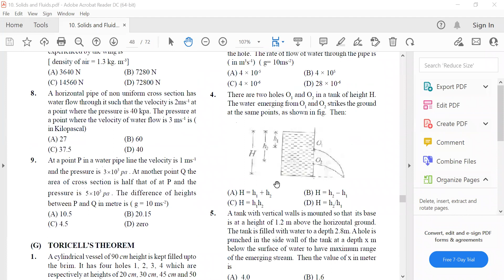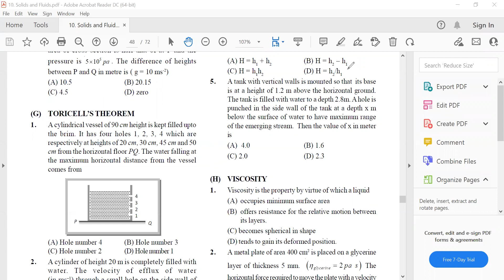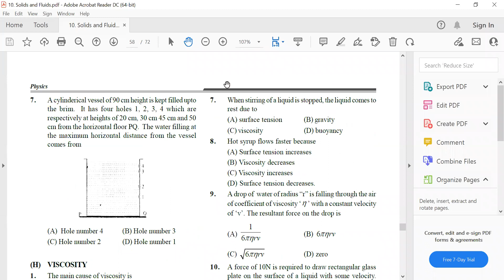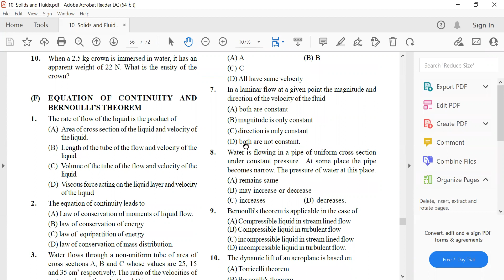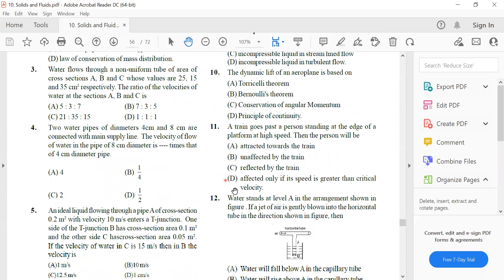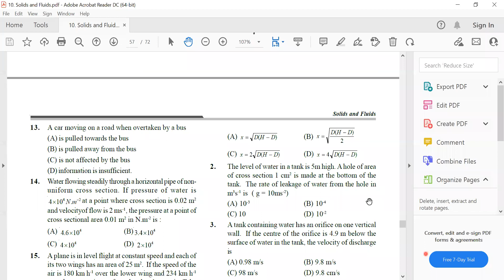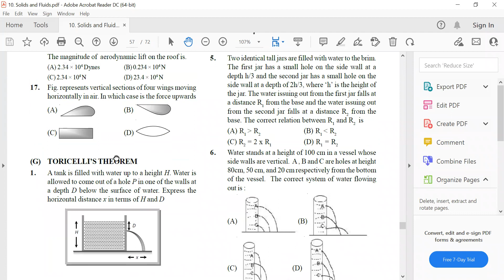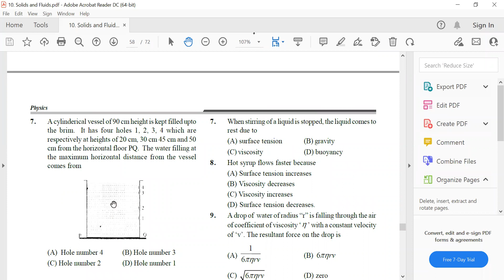Solids & Fluids || Bernoulli's Thm || 02 || Class 11 || NEET/JEE || Live Lec on 26-Nov